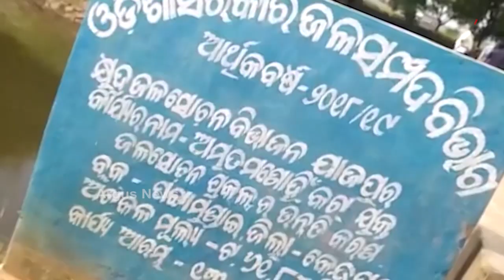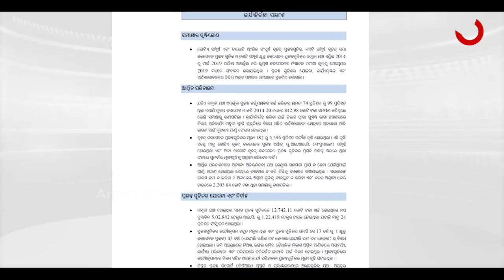୩୦ ମିନିଟରେ ୩୨ ପ୍ରସ୍ତାବକୁ ମୋହର ମାରିଲା କ୍ୟାବିନେଟ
୩୦ ମିନିଟରେ ୩୨ ପ୍ରସ୍ତାବକୁ ମୋହର ମାରିଲା କ୍ୟାବିନେଟ। ଜଳସେଚନ ନେଇ ପୁଳା ପୁଳା ପ୍ରକଳ୍ପ ଘୋଷଣା। ଆନିକଟଠୁ ନେଇ ଆଡିବନ୍ଧ ସବୁଥିରେ ମୋହର। ଘୋଷଣାରେ ପ୍ରଶ୍ନ ଚିହ୍ନ ସୃଷ୍ଟି କରିଛି ସରକାରଙ୍କ ପୂର୍ବ ଟ୍ରାକ ରେକର୍ଡ। ପ୍ରଚାର ଓ ବାସ୍ତବତା ଭିତରେ ରହିଛି ଆକାଶ ପାତାଳ ଫରକ୍।